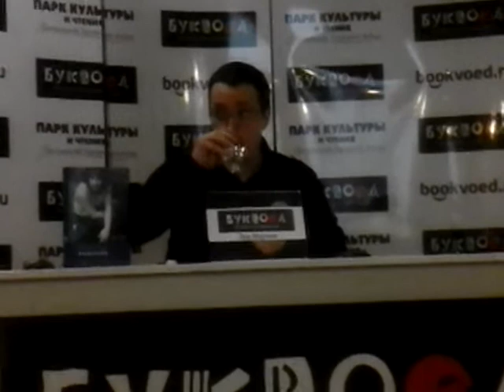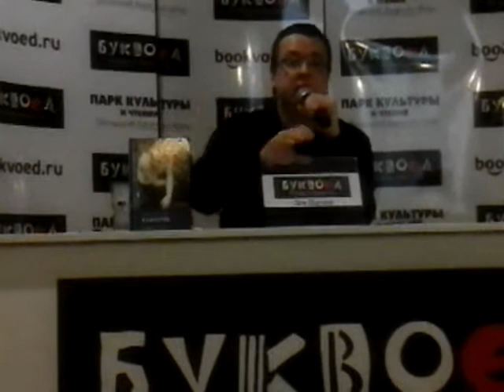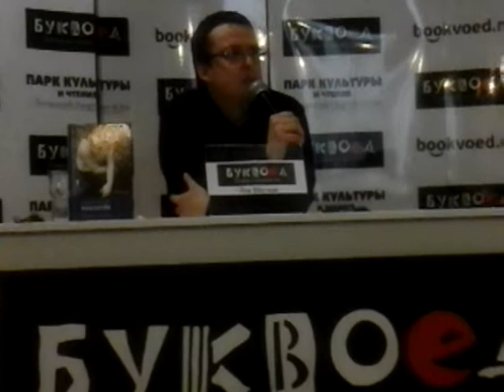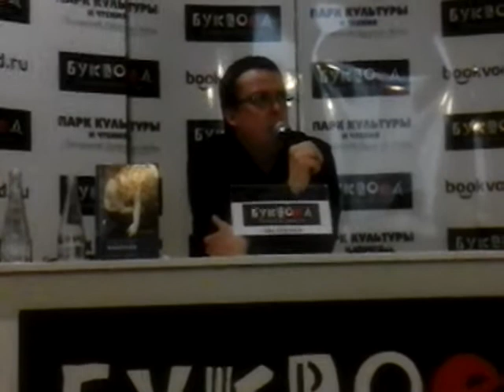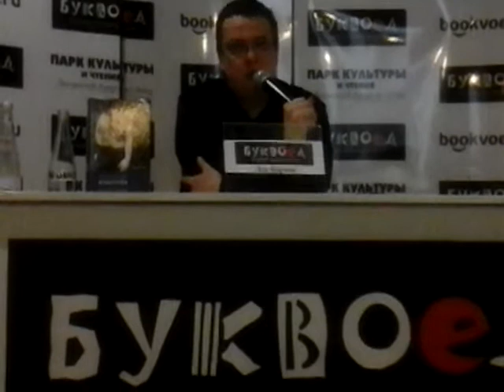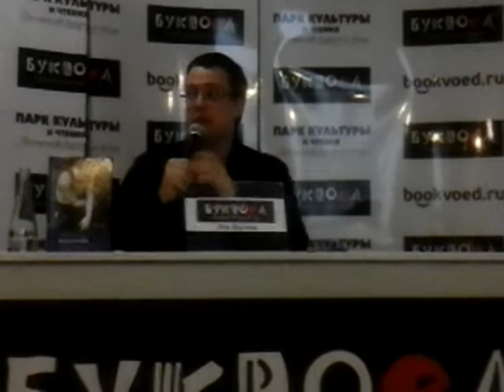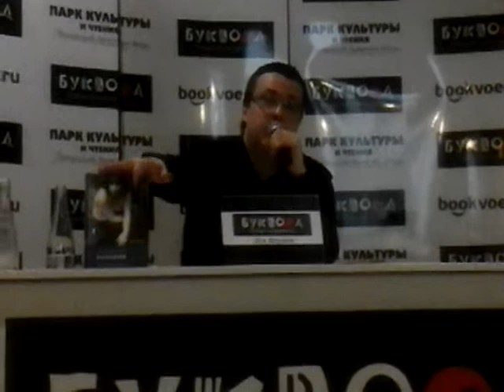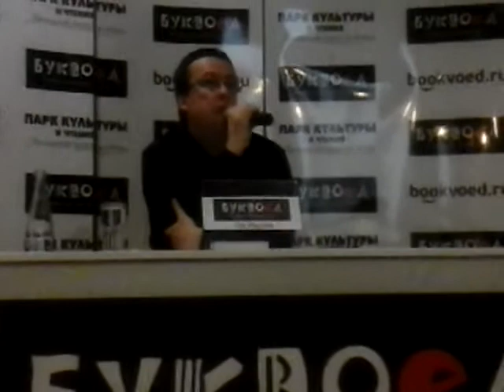Лев Наумов: Александр Башлачев. Человек поющий. 1 часть 18 05 2018